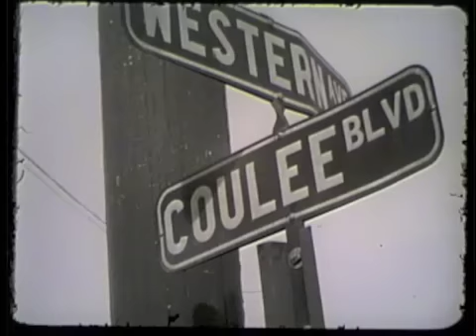Coulee Clean Up, Out Takes, ca. 1957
ca. 1957, 16mm, Black and White, Silent, University of Washington Audio Visual Services Materials Library, 94-1

The title of this clip reflects a mistake that has not been corrected--the film was originally identified ca. 1937.

An abandoned car is moved to back of a flatbed truck, people paint a house, young boys burn debris in a field. Sign in window of store: Loepps Open 2: P.M. To-Day, "We're out breaking our backs, tearing down old shacks. Cleaning up our city." Join us.

This clip was included in UWToday's Lost and Found Film Series.